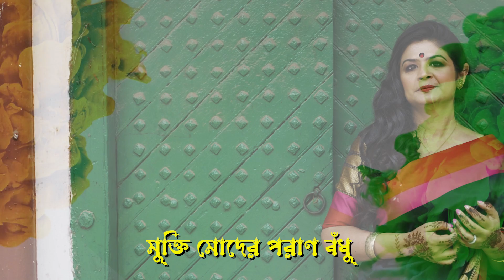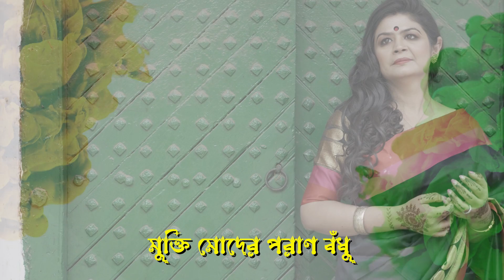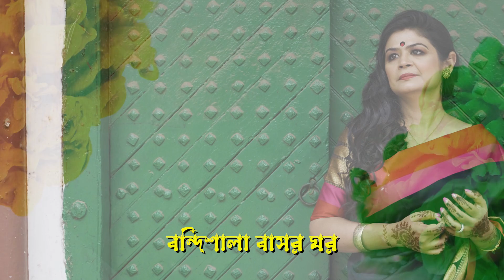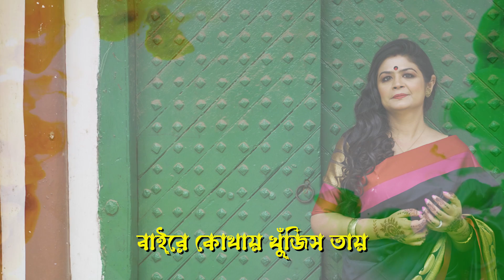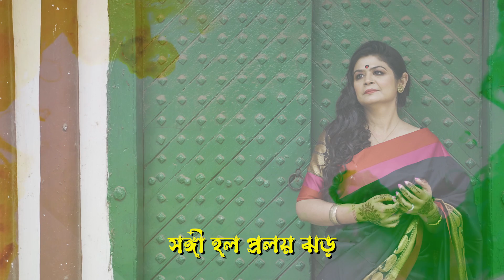Mukti Moder Poran Bodhu | মুক্তি মোদের পরাণ বঁধু | Patriotic Song | Soma Das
Mukti Moder Poran Bodhu | মুক্তি মোদের পরাণ বঁধু | Patriotic Song | Soma Das | 2023

Song Credts :
Lyric & Tune : Bijaylal Chattopadhyay
Music Re Arrangement : Tapas Dutta ( Marco)
Tabla : Samudranil Chakraborty ( Lama)
Keys : Subrata Bose ( subai)
Octapad : Bappa
Guitar & Bass : Tapas Dutta ( Marco)
Track Recording : Durgesh Prasad
Mix & Mastering : Goutam Debnath ( kusum studio )
Lyrical Video : Nilargha Banerjee
Special thanks to Smt.Pramita Mallick for organising workshop in London, U.K. in the year of 2022. I picked up this particular song from her workshop.

মুক্তি মোদের পরাণবঁধু
বন্দীশালা বাসরঘর
মরণ মোদের পিয়ায় মধু
কামান শোনায় বাঁশীর স্বর
স্বাধীনতার প্রেমে পাগল
তাই ভেঙেছি ঘরের আগল
আপন বুকের রক্তে রাঙা
মোদের মাথায় লাল টোপর
অমূল্যধন মুক্তি রতন
বাইরে কোথায় খুঁজিস তায়
দুখের বুকে সৃষ্টি তাহার
বন্দীশালার কারখানায়
ভালো তারে বাসল যে জন
ব্যথায় তাহার ভরলো জীবন
দৈন্য হলো সাথের সাথী
সঙ্গী হলো প্রলয় ঝড়।